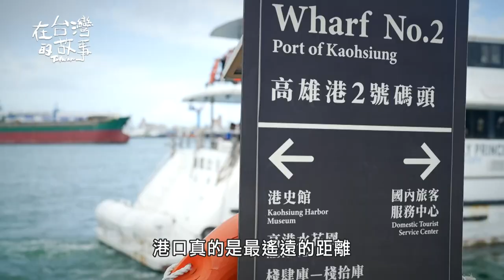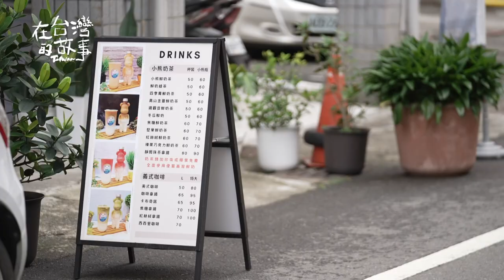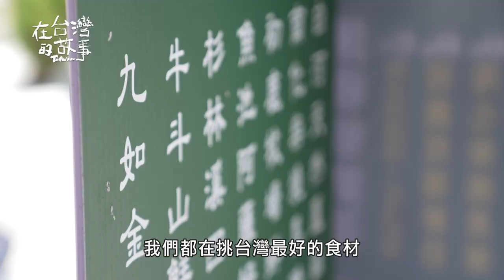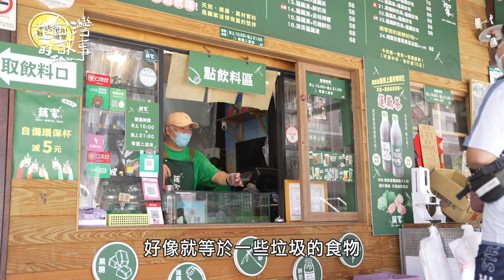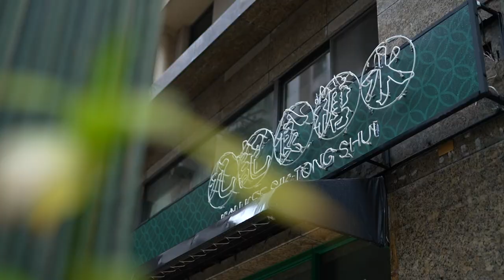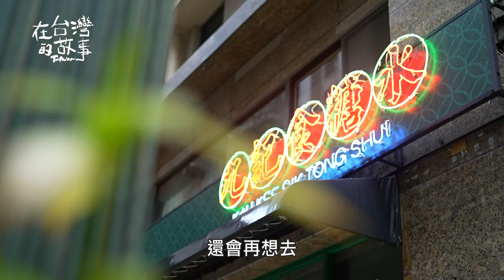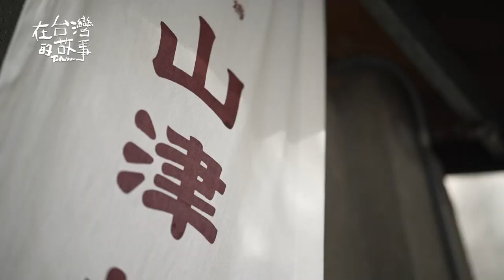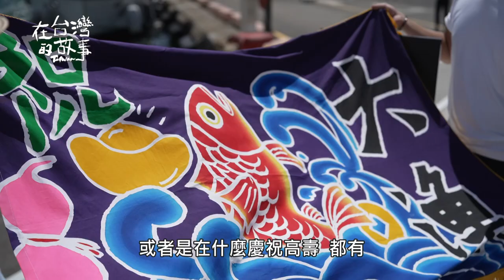我家住海邊可是看不到海？一探高雄港的今昔對比，走訪黃金街變身奶茶一條街的秘密，尋找快消失的大漁旗和糖水舖｜ep.1065｜在台灣的故事taiwanstory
高雄港從日治時代便開始建造，駁二、棧貳庫、真愛碼頭、光榮碼頭、高雄流行音樂中…等等，這些知名景點都是依附著海港而生，這座百年港口，因為軍事用途封閉長達38年，對於老高雄人來說，港口是最遙遠的距離，不過近年來逐步開放，慢慢轉型成觀光港岸，高雄不一樣了！

這次我們從歷史悠久的鹽埕區開始，認識從商業繁華的黃金街演變成奶茶街的故事，再前往香港味十足但有了高雄樣貌的糖水舖，最後看著消失的大漁旗，再次飄揚在高雄港，體驗一趟新舊交融的港都遊程。